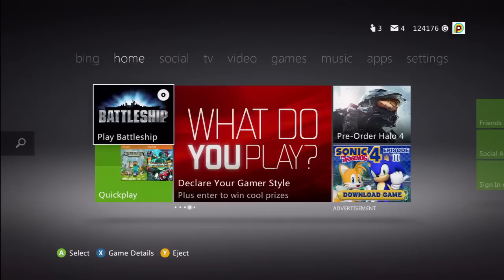Battleship: Giant Bomb Quick Look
This movie tie-in somehow manages to shake Ryan and Patrick to the very core of their beings.